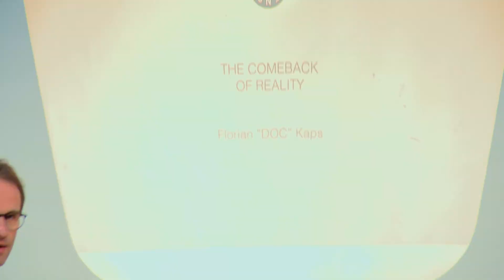Florian Kaps: Das Comeback der Realität | UBX17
The Comback of Reality. In seinem Talk auf der UBX Konferenz 2017 am 19. Oktober 2017 spricht Florian Kaps von Supersense von der Romantik des Analogen. Alles fing an mit seiner Liebe für Polaroid Kameras, die er für ein globales Netzwerk von 40.000 Polaroid-Liebhabern rettete. Daraus entstand "The Impossible Project", das letztlich Polaroid für einen dreistelligen Millionenbetrag kaufte. Kaps stellt fest, es ist etwas passiert: Alle glaubten, wenn das Digitale so gut ist wie das Analoge, wird Letzteres verschwinden. Das passierte aber nicht! Warum? Das Digitale kann nie alle fünf Sinne des Menschen gleichzeitig ansprechen. Es gibt Sinne, die werden durch das Digitale nicht mehr gekitzelt. Deshalb sind junge Generationen so sehr auf der Suche nach diesen Sinnen - und finden sie zum Beispiel in alten Polaroid Kameras oder Schallplatten. Es überrascht nicht, dass beispielsweise Amazon kürzlich einen Buchladen eröffnet hat. Oder das Menschen ihren Partner über den Geruch auswählen.

--- Wofür steht UBX?

UBX steht für Useful Brand Experience: Unser Umgang mit Markenbotschaften hat sich verändert. Was ankommt, entscheidet längst nicht mehr der Absender, sondern der Empfänger. Was Menschen als lästig empfinden, wird ignoriert oder abgeschaltet. Und so stehen viele Marketing und Kommunikationsmacher plötzlich vor der Frage, wie sie ihre Zielgruppen in Zukunft erreichen sollen.

Die Antwort liegt greifbar nahe: Im gleichen Maße in dem sich Menschen von dem abwenden, was sie nervt, wenden sie sich dem zu, was ihnen nützlich erscheint. Will man mit Botschaften durchdringen, gelingt das am besten, wenn sie nützlich sind! Vor diesem Hintergrund organisiert Virtual Identity jedes Jahr die UBX Konferenz in München mit Speaker aus der ganzen Welt und 200 Marketing- und Kommunikationsentscheidern.

Video: Redhead Productions